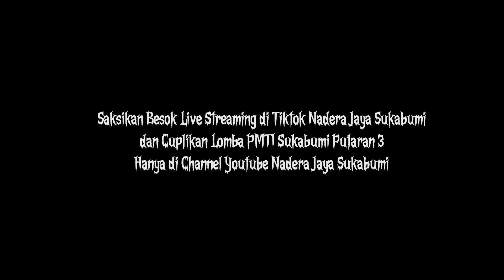LATIHAN LOMBA MERPATI KOLONG MEJA PMTI SUKABUMI PUTARAN 3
Halo Sobat Merpati Kolong

Video ini Cuplikan Latihan Sebelum Lomba Merpati PMTI Sukabumi Putaran 3 Lapak Assifa Sukabumi

Kami dari Team NSF Sukabumi, Selain Ikut Lomba Nasional yang di Gelar di Lapak Cilumuh Majenang
kota juga berpartisipasi didalam Lokal Yaitu Tepatnya di PMTI Sukabumi.

bagaimana keseruannya ayo ikuti terus Video ini jang di skip-skip teman teman

Oiya Terimakasih buat kalian semua yang sudah support channel ini sampai titik skrng

terimakasih kalian emang luar biasa .
Mudah-mudahan ada Give Away lagi dari Bosking.